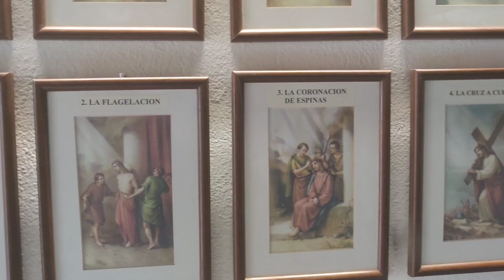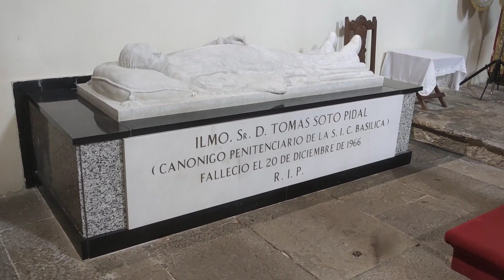playa de la virgen del mar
playa de la virgen del mar, Santander, Spain